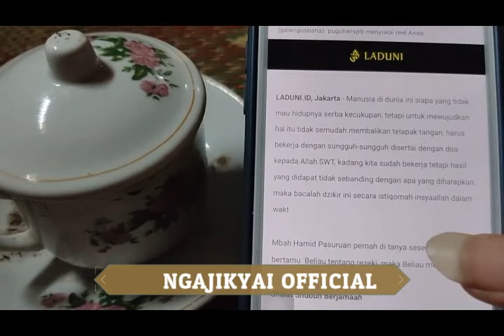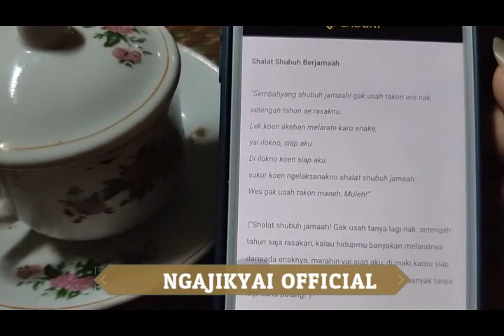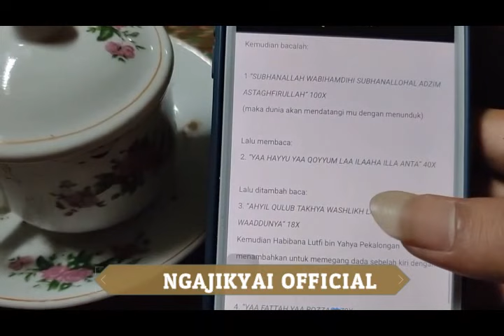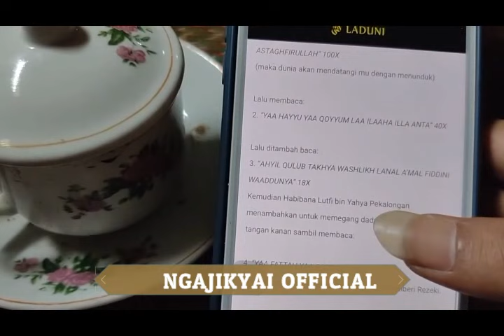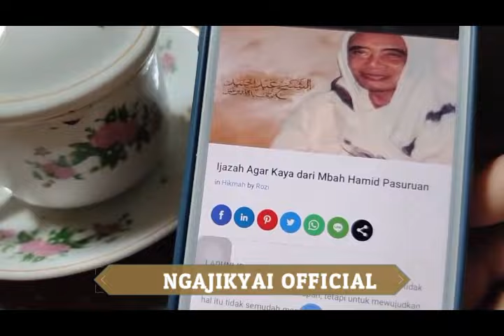AMALKAN..! Ijazah Kaya Dari Mbah Hamid Pasuruan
Ijazah Mbah Hamid Pasuruan Via NgajiKyai dalam video ini
Berikut Ijazah Kaya Eaya Dari Mbah Hamid Pasuruan, Seperti Apakah Ijazxah Tersebut..?
Simak Kajian Selengkapnya